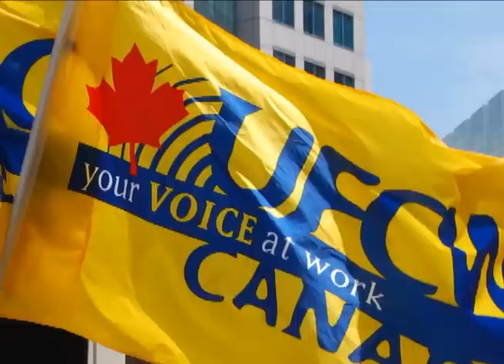Why Choose UFCW Canada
Over 250,000 workers in Canada belong to UFCW Canada. They work in thousands of communities across Canada, from British Columbia to Newfoundland.

UFCW Local 401 is a growing within UFCW Canada; we are actively organizing workers across the province. In the Fort McMurray and Oil Sands region we are working with workers in the oil sands camps, grocery, retail, hotel, security, restaurant, and hospitality industries.